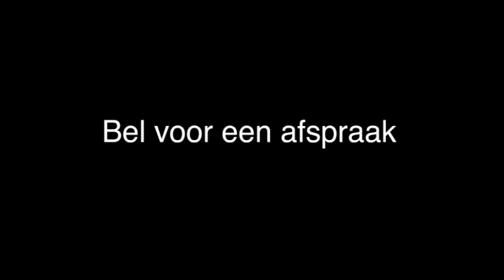Scheiding Helmond Het Rechtshuis\rAdvocaten & Mediation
Het Rechtshuis\rAdvocaten & Mediation gevestigd in Helmond is een uitstekende keuze wanneer u op zoek bent naar "scheiding" of "echtscheiding". Voor meer informatie, bel 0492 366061, kom langs op, Stationsstraat 2, 5701MK Helmond of bezoek bovenstaande website.